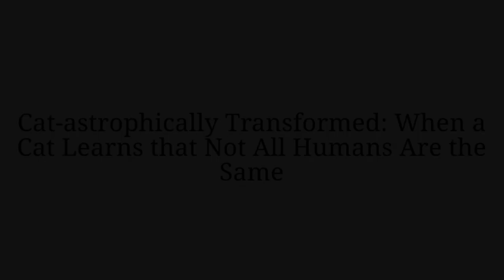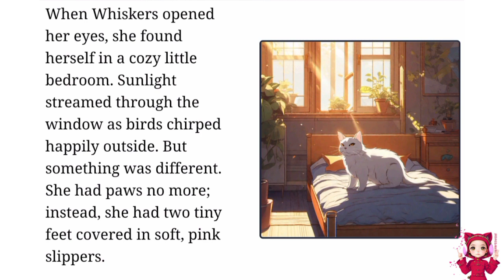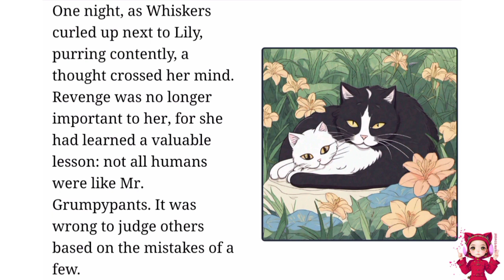Cat-astrophically Transformed: When a Cat Learns that Not All Humans Are the Same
kids story
kids education story
new kids storys
story for kids
story before the bed time